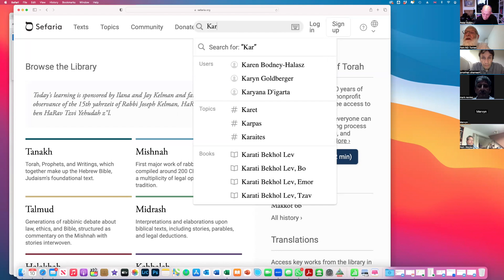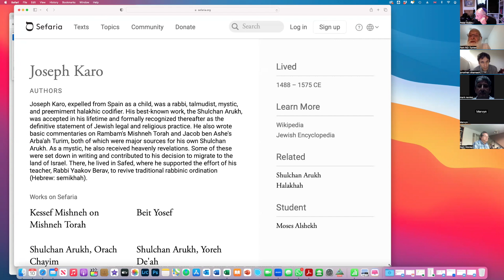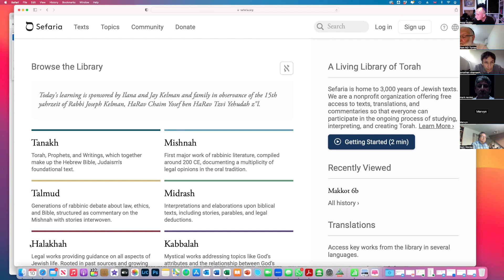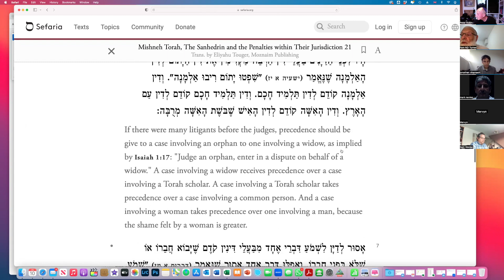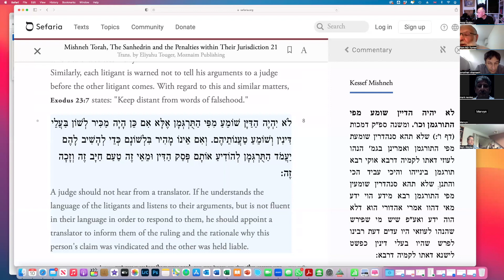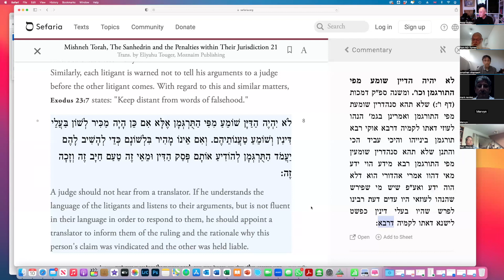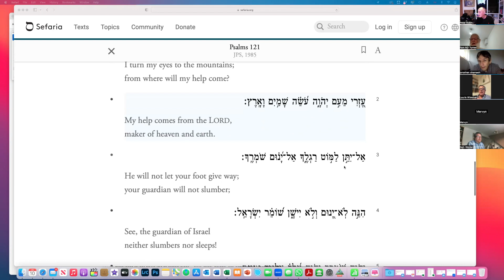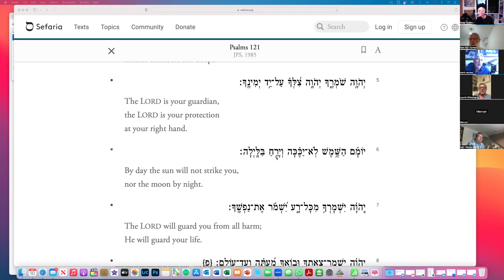Talmud Shiur - 10 July 2024